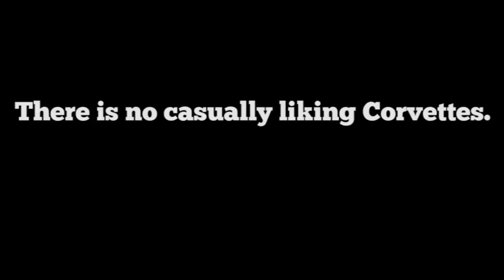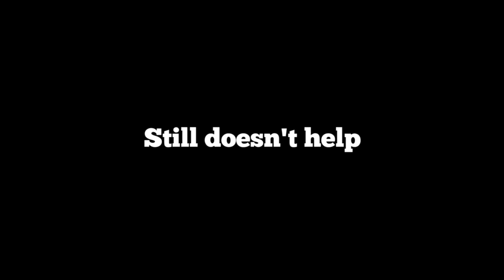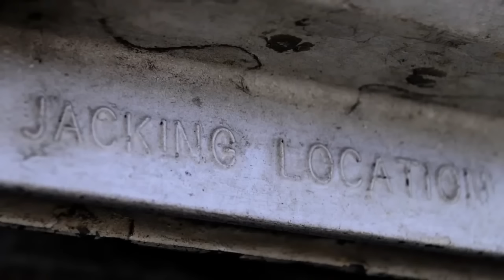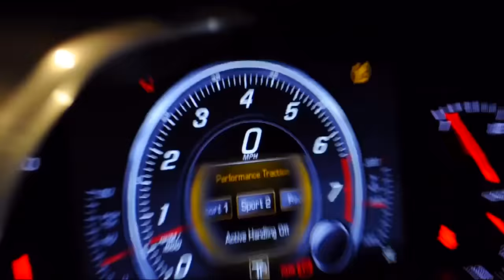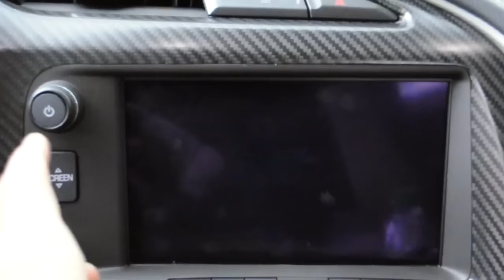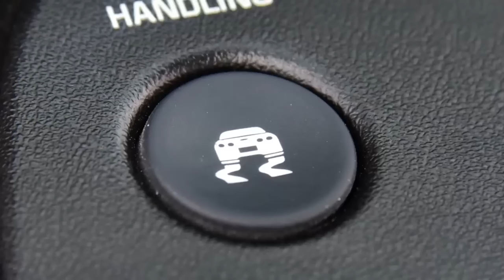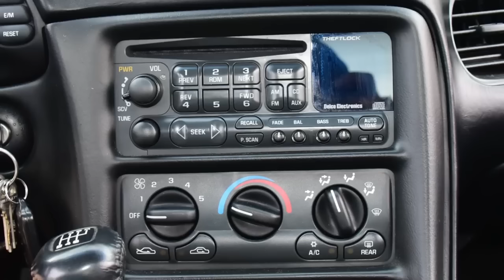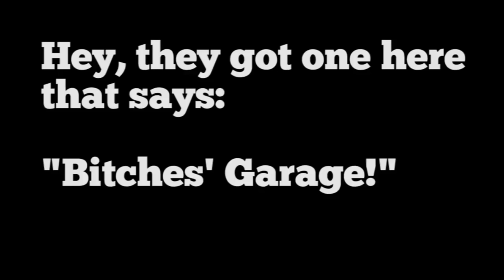30 Minutes of Mr. Regular Ripping On Corvettes (Best of Regular Car Reviews)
Mr. Regular doesn't HATE Corvettes or their drivers, but we'd be lying if we said we haven't spent the best part of a decade making cracks at their expense. Here are some of Brian's best, spread out over some 10 years and 19 different videos, in a Best Of supercut (and I'm sure there are plenty I missed when compiling this video in the first place). Watch the full videos featured in this supercut by checking out the ULTIMATE RCR Corvette playlist linked below so you can see it isn't all just angry grumbling and skepticism about GM's evergreen sport chariot.